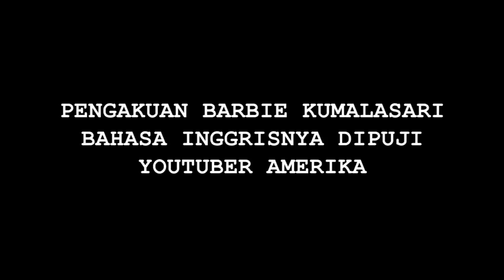Bahasa Inggrisnya Disebut Belepotan, Kumalasari Dipuji Youtuber Amerika - Cumicam 23 September 2019